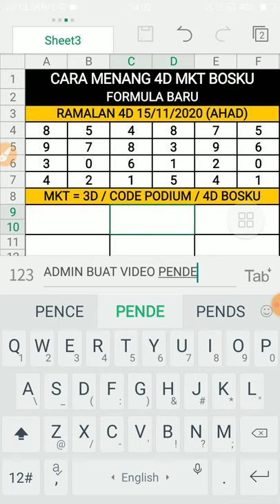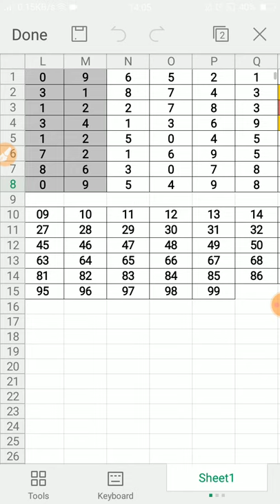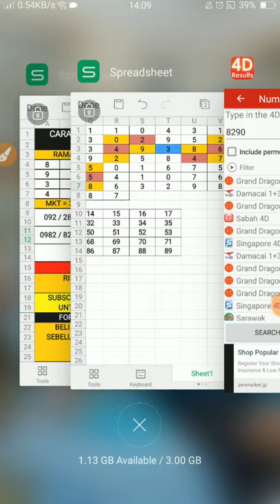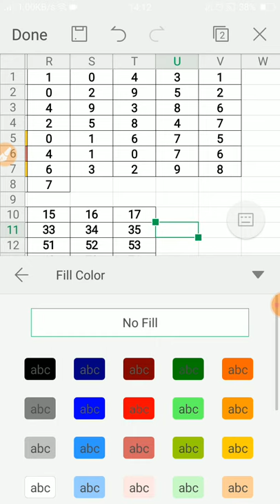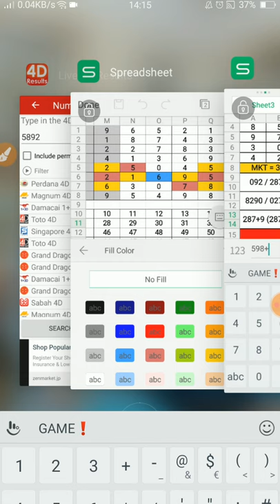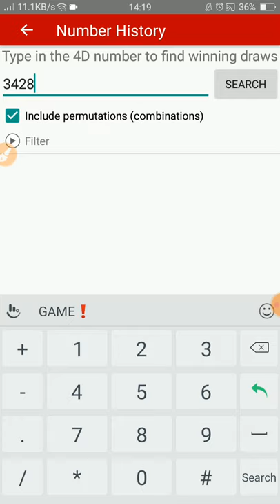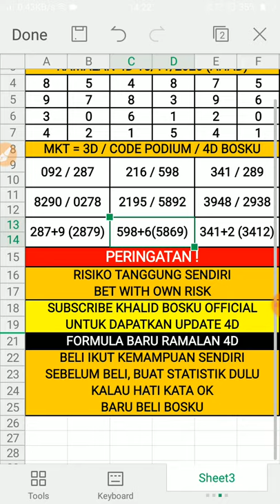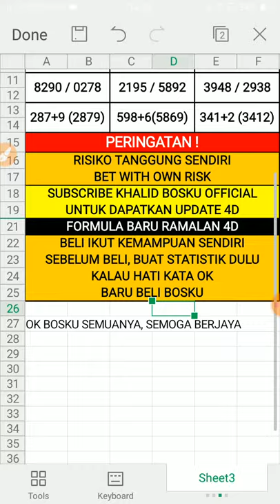ramalan 4d bosku 15/11/2020 terbaru (AHAD)